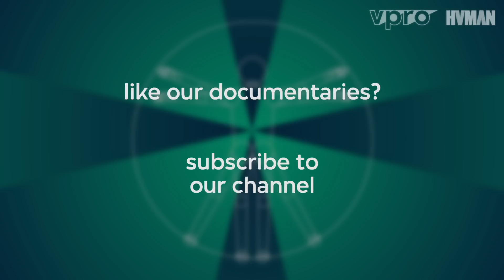The Perfect Human Being Series E01 - Julian Savulescu on human enhancement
Australian philosopher and bioethicist Julian Savulescu is interviewed by Dutch journalist and philosopher Bas Heijne. Savulescu (Melbourne, 1963) is professor in philosophy and bioethics. He is specialised in ethical topics regarding genetics and reproduction. In this video, Heijne and Savulescu talk about designer babies, natural versus artificial reproduction, responsibility of parents and freedom of choice.

Bas Heijne (1960) is a Dutch writer and interviewer. He studied English language and literature, has published numerous books and is well-known for his opinionated essays and columns in newspaper NRC Handelsblad. For the tv series De Volmaakte Mens, Heijne went on a personal quest to discover what defines 'being human' in our increasingly technological society. He interviewed philosophers, technologists and scientists around the world, in search of the future of the human species.

This interview is an excerpt from the Dutch science programme De Volmaakte Mens (“The Perfect Human Being”), episode 1 'Designer Baby'. The six-part science series De Volmaakte Mens was broadcast on Dutch television in Spring 2015.